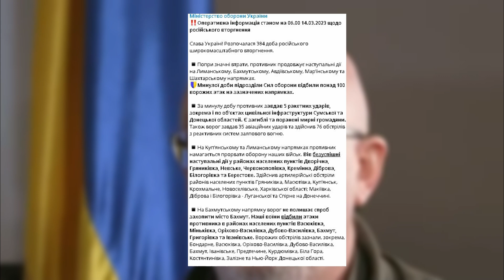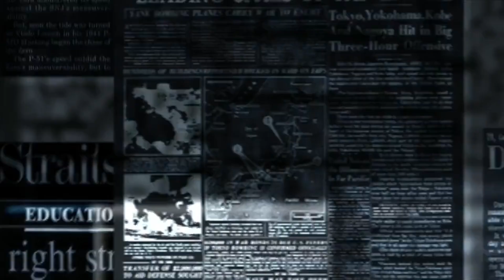14 mars 2023 actualités guerre en Ukraine Direct à l’abattoir !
14 mars 2023 actualités guerre en Ukraine  Direct à l’abattoir !

- Daily Mail
 - Telegram Ministère de la Défense de la Fédération de Russie
 - Telegram Volodymyr Zelensky
- The Kyiv Independent
 - Figaro
- ABC news
- Le Monde
- AFP
– BBC